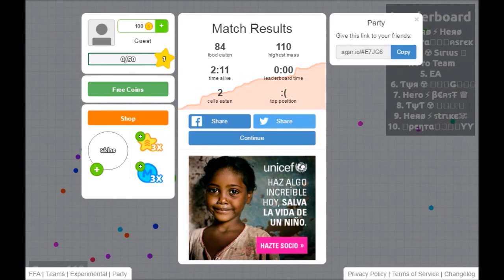Agar io 3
Juega a Agar io
Ve Agar io
Agar io